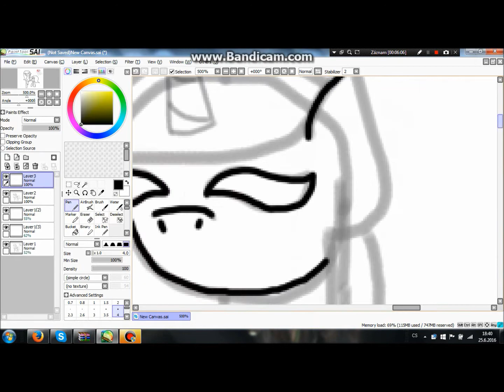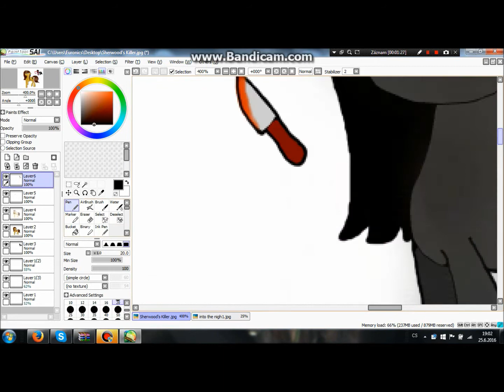[SPEEDPAINT] Sherwood killer